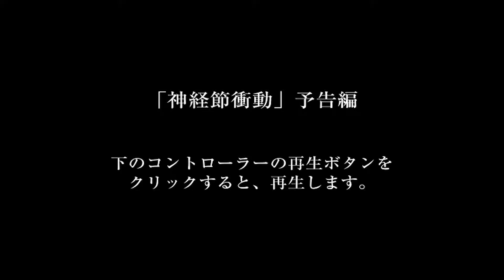『神経節衝動』予告編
『神経節衝動』
1997/ 16ｍｍ/ 20分/ パートカラー

 監督･撮影：三宅流 / 美術：江連亜花里、小椋隆弘
出演：星野里佳、福田玲子、西野葉子